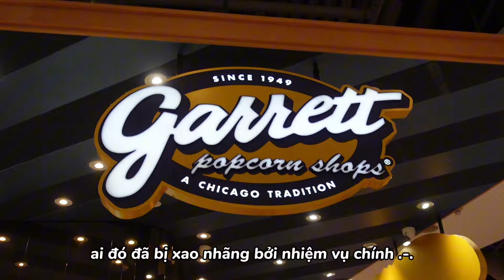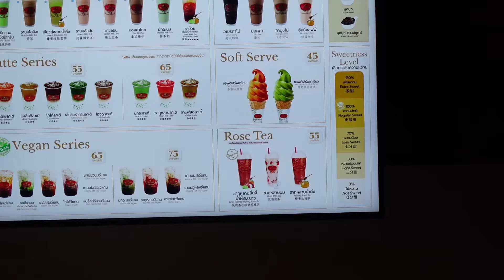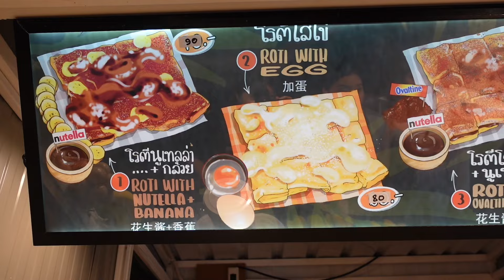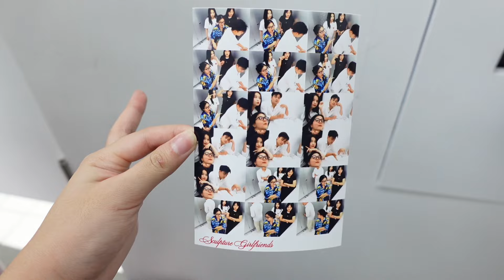đón bạn qua bangkok chơi 🇹🇭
2 năm trước ở seoul, và giờ hai chú em đến Bangkok chơi với tui khà khà 🥺🇹🇭

Music by Golden Hour Motel, Thomas Geelens - Ever Do (Tropical House Remix)